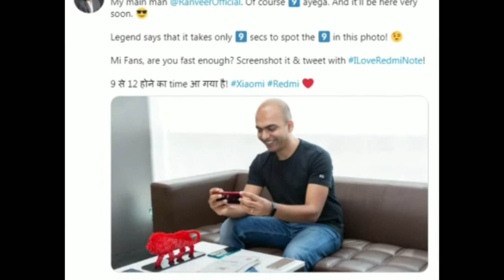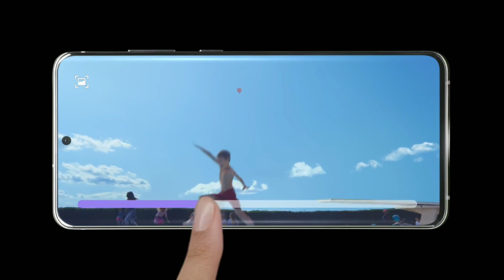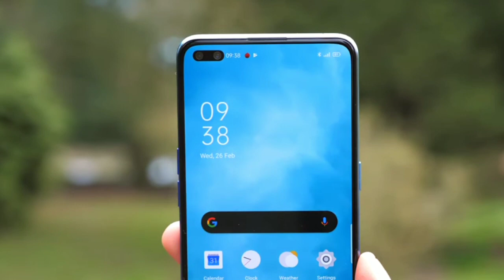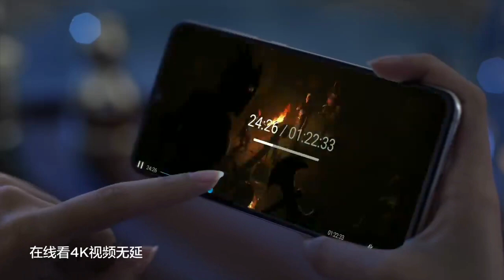Redmi Note 9 Pro Price & Launch date Confirm | Redmi Note 9 Pro Leaked | Full Specs!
Redmi note 9 pro :- Full Specification, Price and Launch Date

1) redmi note 9 pro launch confirm
2) redmi note 9 pro price in india
3) redmi note 9 pro launch date in india
4) redmi note 9 pro features
5) redmi note 9 pro first look
6) redmi note 9 pro review
7) redmi note 9 pro unboxing in hindi
8) redmi note 9 pro india 2020